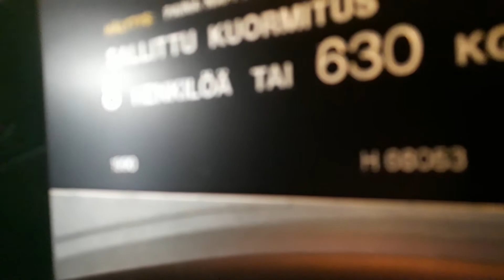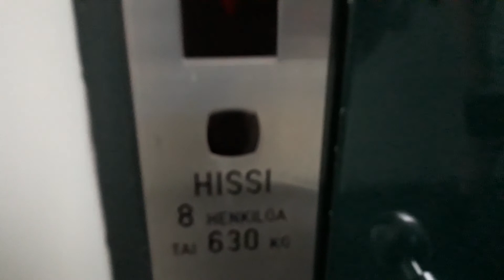Amazing 1990 KONE Roped Hydraulic Elevator at Mansikkapaikka shopping center, Mansikkala, Imatra, FI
Location: Mansikkapaikka shopping center, Tainionkoskentie 68, Mansikkala, Imatra, Finland
Brand: KONE
Year installed: 1990
Year modernized: -
Serial number: H 66053
Type: Roped Hydraulic
Floors: 3 (K^, 1*, 2)
Fixtures: KONE M-series
Capacity: 8 persons or 630 kg
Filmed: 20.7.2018